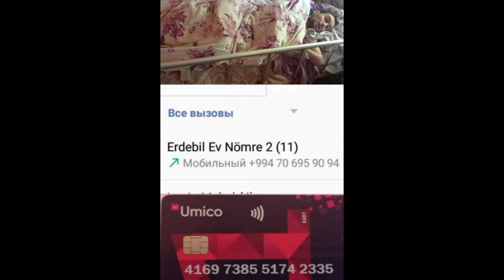Quba ictimai nezaret